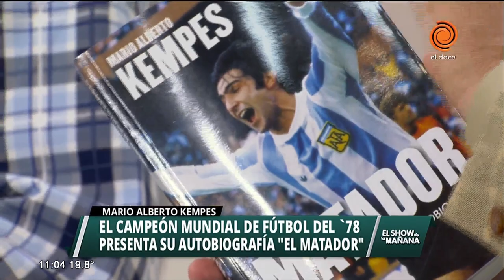Mario Alberto Kempes presentó su libro en Córdoba